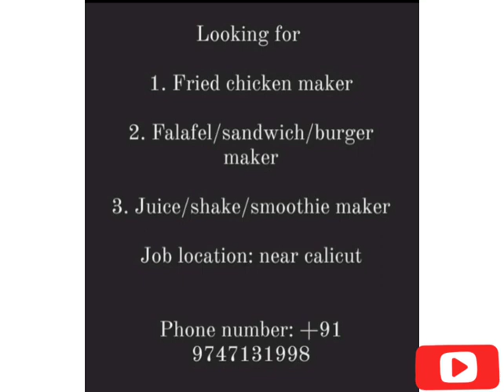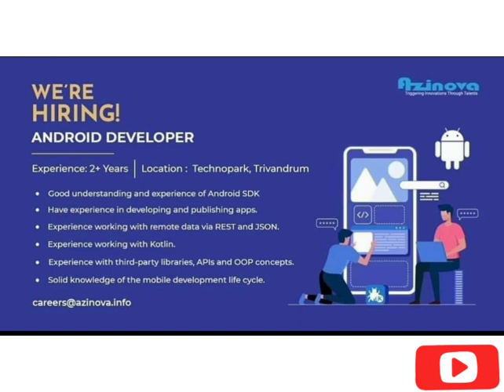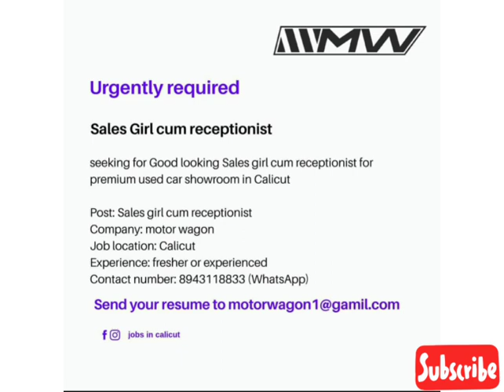job vacancy in Kerala 2020 | Kerala & gulf job2020 | job vacancies 2020 | private jobs 2020 | TN -28